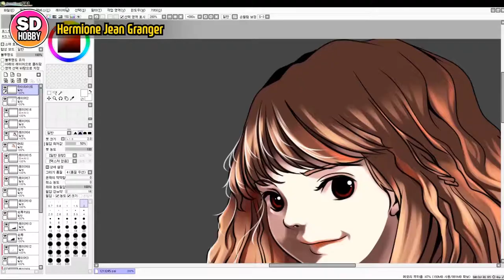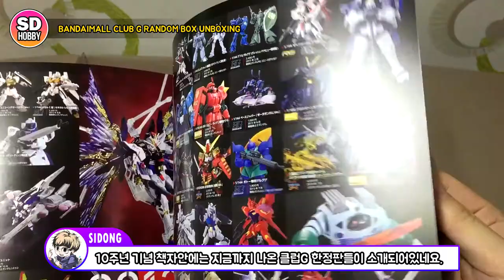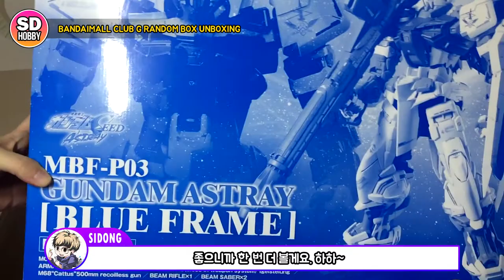SUB) 반다이몰 클럽G 랜덤 럭키박스 언박싱 - PG 블루프레임 vs HG 네오지옹 vs PG 유니콘 최종결전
얼마전에 한국 네이버 반다이몰에서 클럽G 랜덤박스 이벤트를 했었습니다.
저도 참여했었는데 오늘 도착했네요.
과연 뭐가 나올까요?